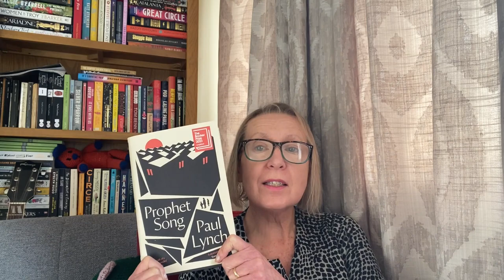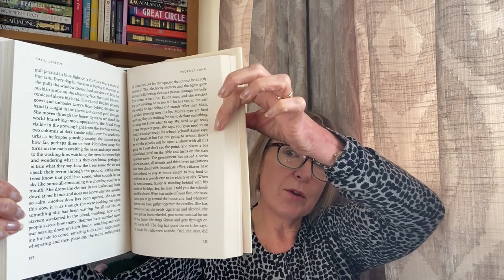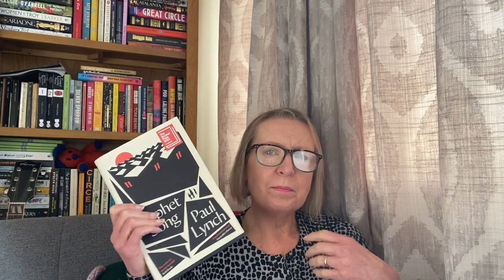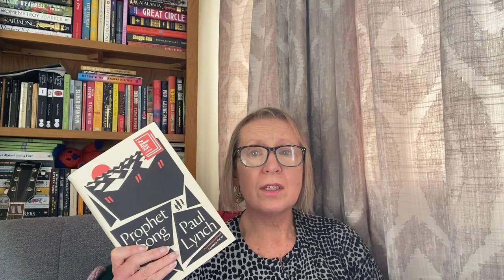Prophet Song by Paul Lynch - I've read it again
Another re-read from the Booker shortlist and this still left me unsettled and it still left me thinking that it could win